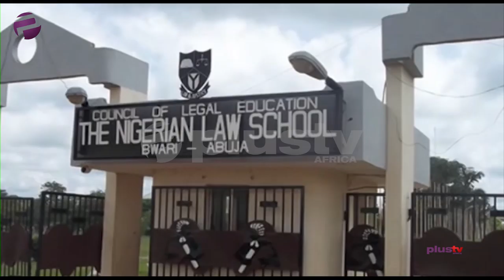BreakingNews: Abba Kyari, President Buhari's Chief Of Staff, Dies Of Covid-19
The Chief of Staff to the President, Mallam Abba Kyari, is dead.

He died on Friday at the age of 81

The Senior Special Assistant to the President on Media and Publicity, Mr Garba Shehu, said the deceased died of COVID-19.